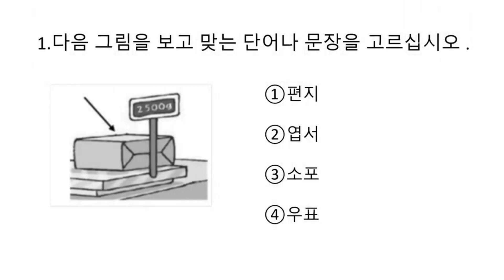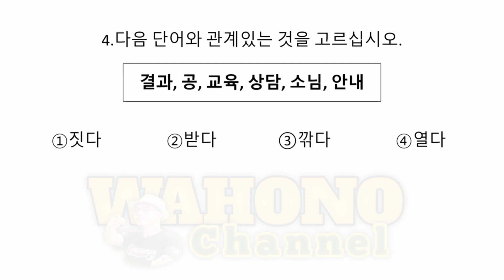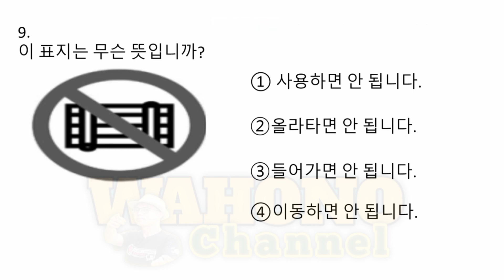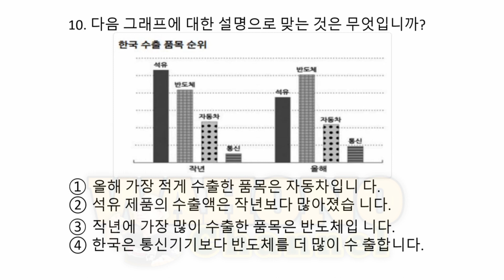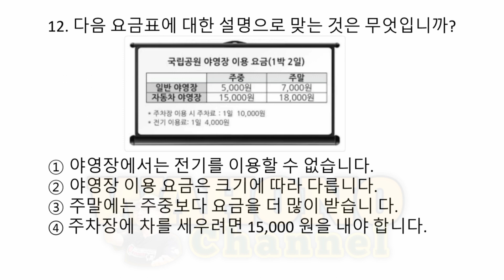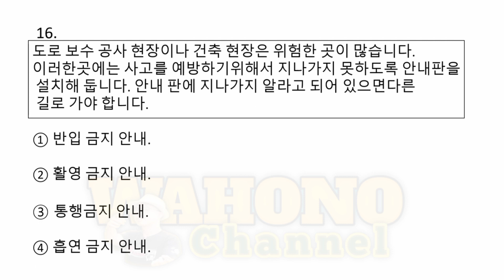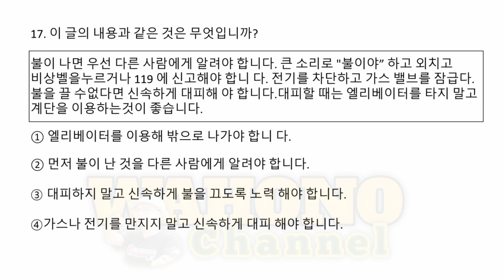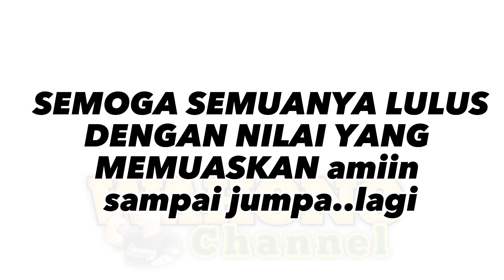🔴BOCORAN SOAL UJIAN GEL.3‼️LATIHAN SOAL UJIAN EPS TOPIK 2017 READING.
BOCORAN SOAL EPS TOPIK GEL 3 TAHUN 2023.LATIHAN SOAL READING EPS TOPIK

korea selatan
streed food korea
info korea
hidup di korea
gaji
gaji tki korea
rumah tki
youtuber indonesia
kerja di korea
cara kerja di korea
gaji di korea
vlog tki korea
tki korea selatan
 kerja di pabrik korea
 proses kerja di korea
eps topik
fishing korea
tki vlog
job in korea
proses kerja ke korea
tki muda
tkw korea
cpmi korea